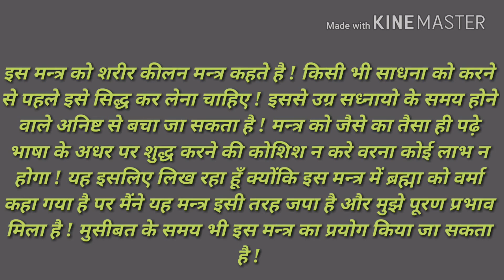शरीर कीलन मंत्र अपने शरीर को कैसे बांधते है कैसे शरीर पर नेगटिव शक्ति को आने से रोक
Guru Gorakhnath
shiv go
9 nath 84 sidh
sunny nath